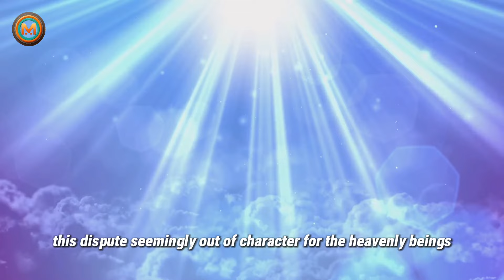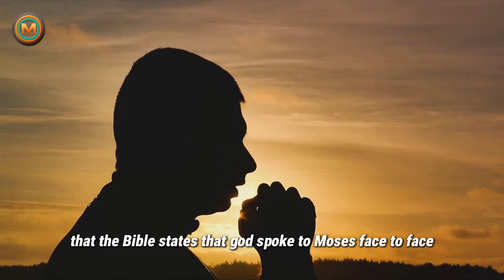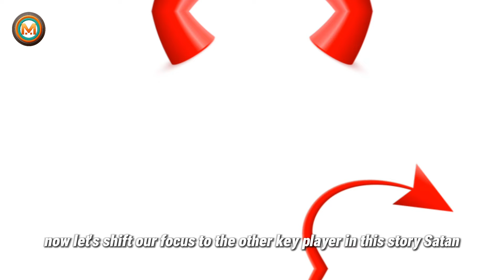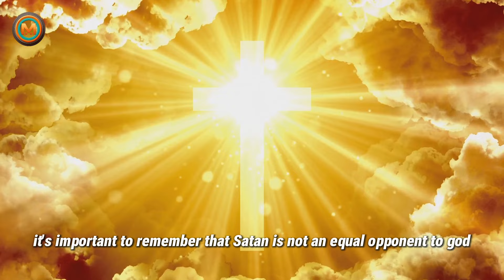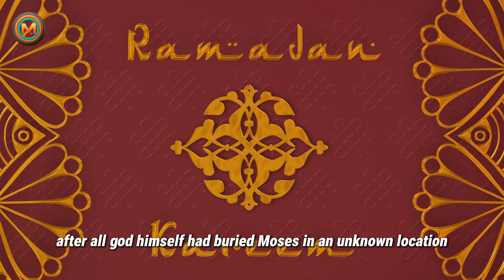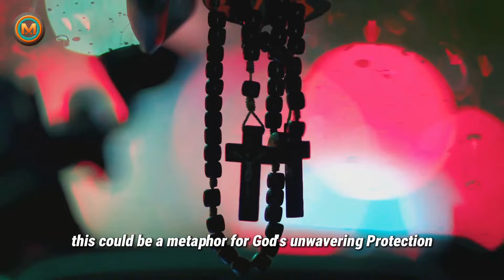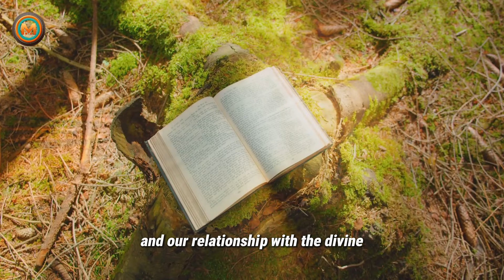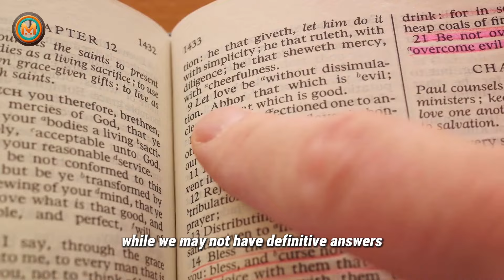Why Satan Fought So Hard For The Body Of Moses After His Death (Bible Mysteries Explained)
Unravel the enigmatic tale of why Satan fiercely contested for the body of Moses even after his passing in this intriguing video. Delve into the depths of biblical mysteries as you uncover the significance behind this celestial battle. Explore the profound symbolism and spiritual implications hidden within this ancient narrative, shedding light on the cosmic struggle between good and evil. Join us on a journey of discovery as we decipher the secrets of the scriptures and gain deeper insights into the eternal conflicts that shape our understanding of divine mysteries.

Timestamps:

00:00:00 The Enigma Unearthed
00:02:07 Moses - The Man, The Legend
00:04:23 Satan - The Adversary
00:06:34 The Clash for the Corpse
00:08:32 Theories and Interpretations
00:10:59 The Power of Symbolism
00:13:13 Wrapping Up The Mystery